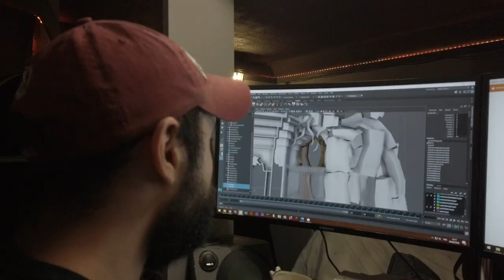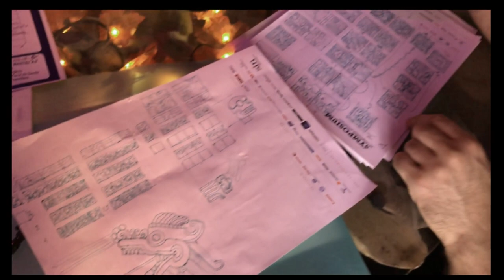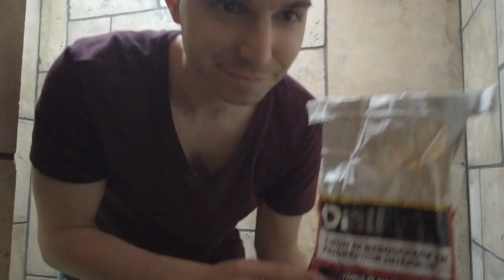DIY : On a transformé notre Salle de Bain en Temple Maudit Indiana Jones Tomb Raider Halloween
Pourquoi aller se doucher dans une simple salle de bain, alors que vous pourriez prendre une douche rituelle dans un temple maudit ? Les murs sont jonchés de bestioles, les torches éclaires des glyphes, la cérémonie occulte a commencée... Vous êtes fans de Indiana Jones ou de Tomb Raider ? Cette salle de bain devrait vous faire tilte. Et une fois que vous y aurez pénétré, vous vous souviendrez longtemps du lavage de vos mains ou de votre corps... Mouhahaha.
On récapitule :
Nous sommes deux passionnés d'Halloween qui se sont lancés dans la métamorphose intégrale de notre maison.
Depuis 2020, vous pouvez louer ces décors surnaturels pour vos soirées.